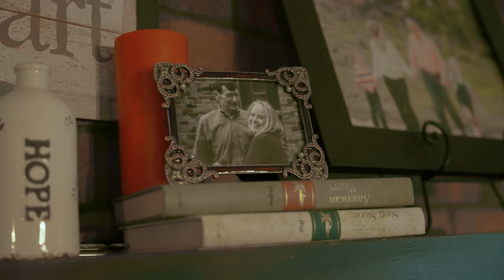Oklahoma Ranchers Care for Their Cattle - Hanson/Redgate Family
John and Chancey (Redgate) Hanson share how they care for the cattle on their cow-calf ranch.